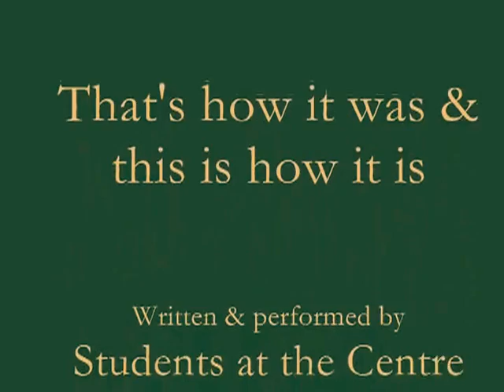That's How It Was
Music video for an original song from young people at Centre Education Programme in 2004.

Describe the best features of this work?

It is an inspiring video because it's all original audio and lyrics, and it has 5 smart verses from students

What did you find easy and/or difficult in completing this work?

Editing the video took much longer than we planned

Who helped you complete this work?

Andy the music guy, helped us plan the video, and he helped with all the editing and DVD authoring. Students made the music, wrote the lyrics, recorded the music, and planned and recorded their own video clips

What use is this work?

It has Creative Common archive clips from "the old days" mixed with a pop/rap groove - so it is cross culture/cross history.

It also inspired several students to learn more about music production and performance.